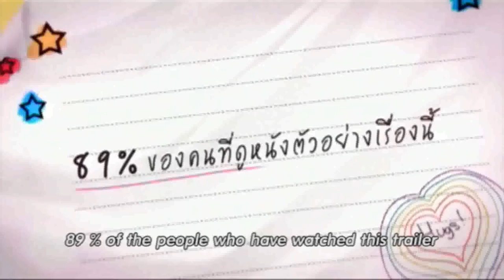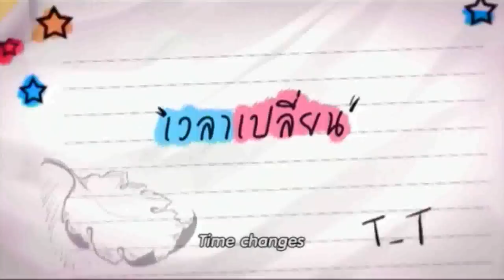First Love | Crazy Little Thing Called Love [Full Trailer]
(Thai: สิ่งเล็กเล็ก ที่เรียกว่า...รัก, Sing lek lek thi riak wa... rak, lit. "A Little Thing Called Love")

(Starring)
Mario Maurer
Pimchanok Luevisadpaibul

(Cinematography)
Reungwit Ramasudh

(Distributed by)
Sahamongkol Film International Co. Ltd.
Workpoint Entertainment

(Country) - Thailand
(Language) - Thai